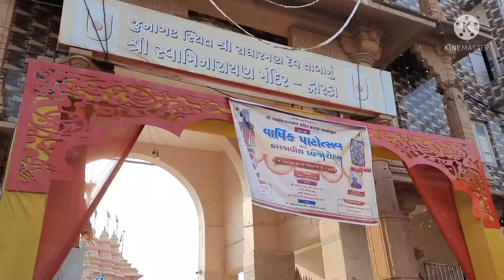❣️🚉🤗🧳Dwarkadhish tour with Family👪 || Masti bhara blog😃|| Bhavya Darshan 🙏🙏 || full day routine blog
home making with Priyanka
Indian blogger Priyanka
desi style Blog Priyanka
Dwarkadhish tour blog Priyanka
Swaminarayan Mandir blog
family blog Priyanka
full day Masti blog Priyanka channel
Sasural blogger Priyanka
Priyanka family blog